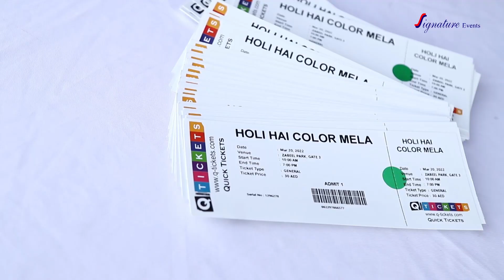Holi Hai - color mela 2022 at Zabeel Park, Dubai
Festival of Colors (Holi) celebration in Dubai on 20th March 2022 at Zabeel Park